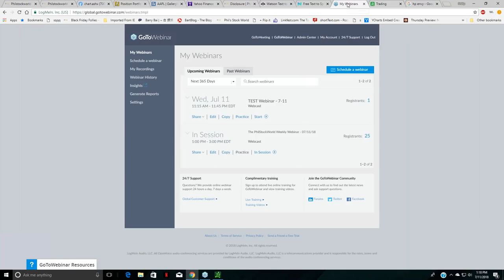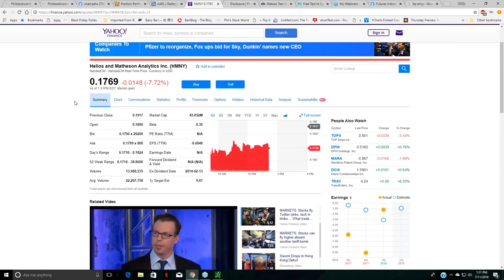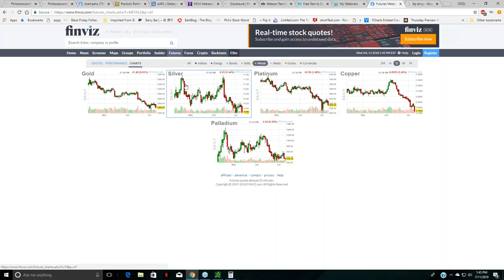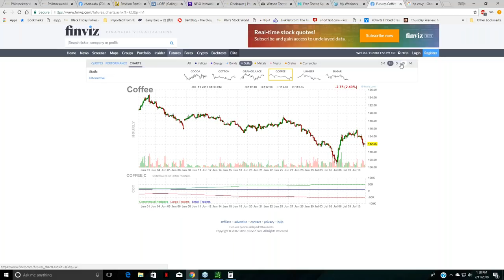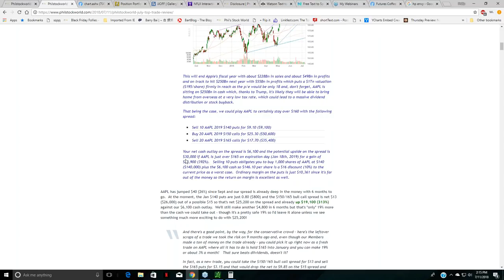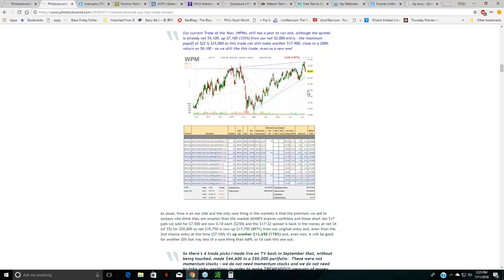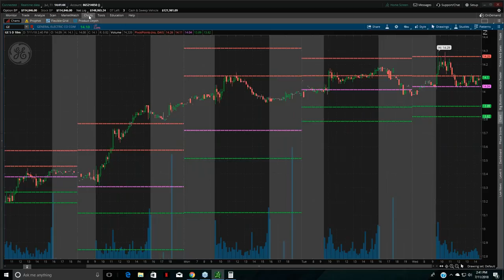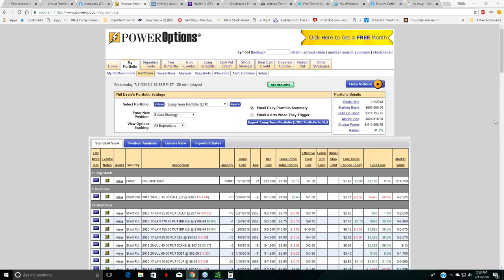The PhilStockWorld.com Weekly Webinar - 07-11-18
The weekly stock and options trading and education webinar, hosted by Phil Davis or PhilStockWorld.com.